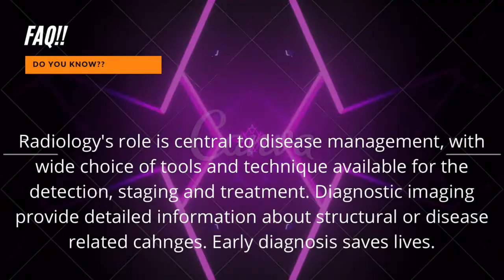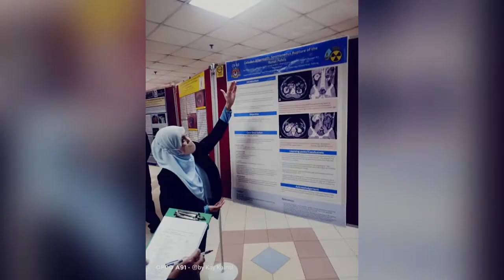World Radiography Day 2022 Celebration Hospital Sultan Haji Ahmad Syah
MOHAMAD SYAHIRUL FAZLI BIN MANSOR
HOSPITAL SULTAN HAJI AHMAD SYAH
Diagnostic Radiographer